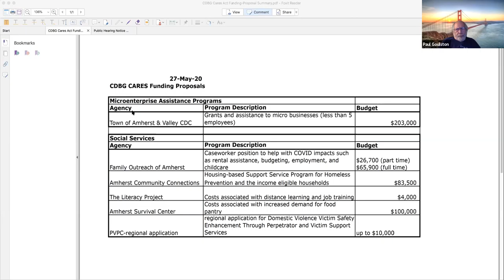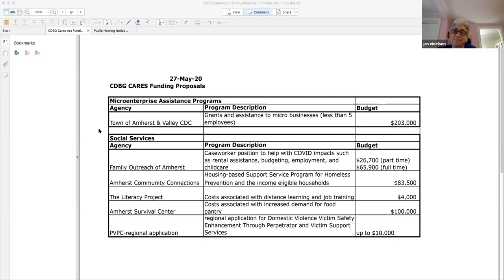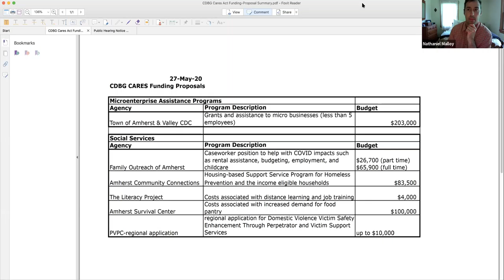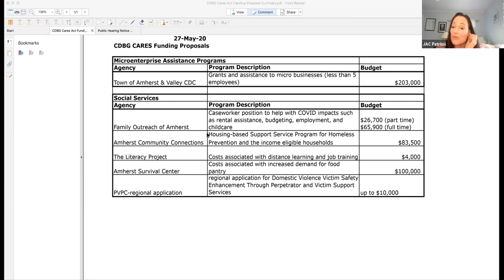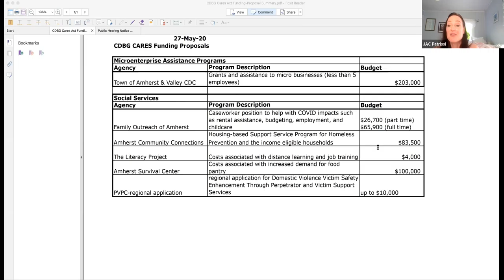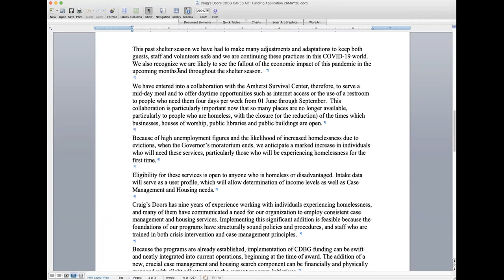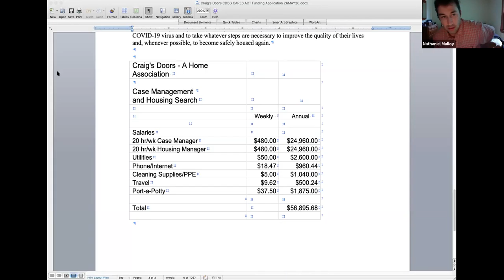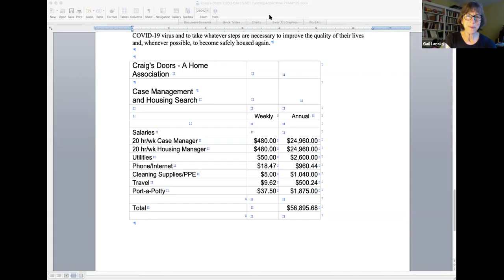CDBG Advisory Committee Public Hearing May 27, 2020